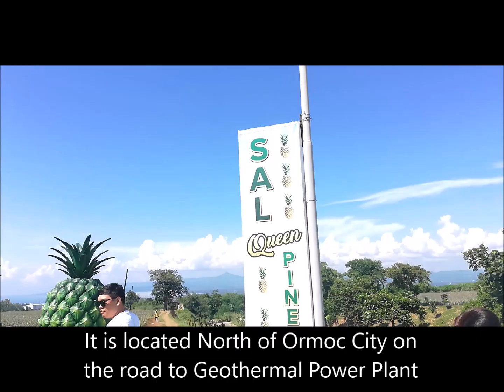Touring a Pineapple Plantation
The SAL Pineapple Plantation is one of Ormoc’s tourist spots. Located in Brgy. Hibunawon and owned by the Locsins (family of the city vice mayor), visitors can enjoy the view of hectare upon hectare of pineapples.